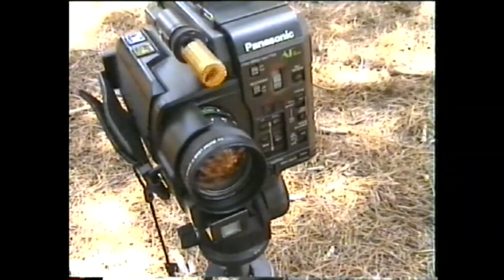MASS TRASH · MEJOR AMIGO [VIDEO]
Versión para YouTube.

Producido, mezclado y masterizado (o eso se supone): Lucas Lorenzo
Vídeo: " "

Villanueva del Conde Agosto 21'

Todos los derechos de imagen reservados.